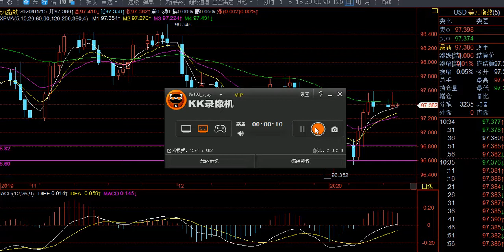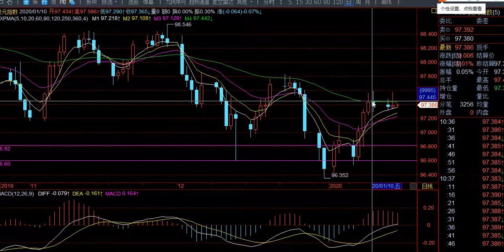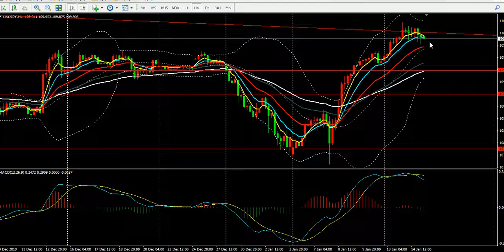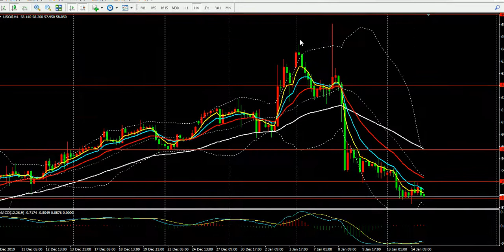《每日操盘必读》01 15黄金1540主力诱空警惕反弹风险，美元今明两天继续关注下行